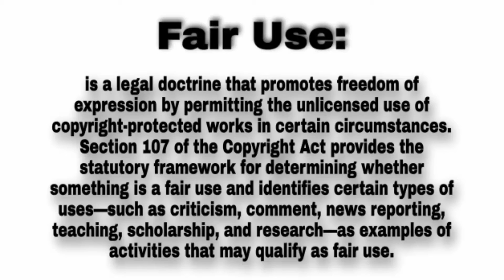Kudzai Mushonga Reveled The Real Reason Why Khanyi Mbau Ditched Him In Dubai